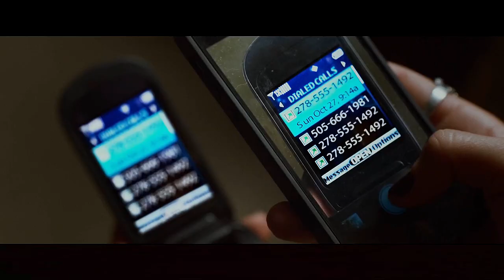《不速之客》退役特种兵登门拜访，没想到惹来了杀身之祸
一位退役归来的士兵与刚在战场上痛失长子的一家人结为朋友，相通的经历让他们的感情维系日益增强，士兵成为了这家人的贵客。然而这家人很快发现，士兵的真实身份并不像他所说的那样。